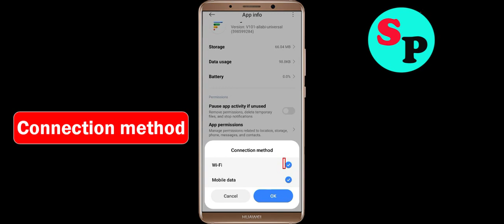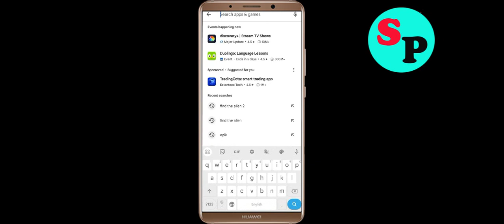Fix Google Fi Wireless App Keeps Crashing Problem Solution in Android - Fix Google Fi Wireless Crash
If you are faciing Google Fi Wireless App Keeps Crashing Problem Solution in android and ios mobile phone then you are at right place. Just follow the step to fix this problem.